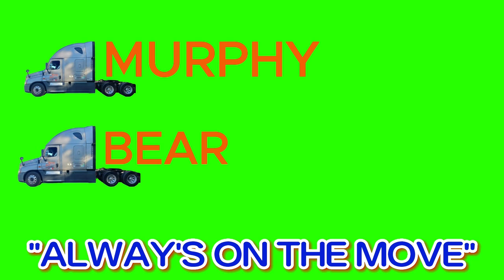HAZZARD RUN 2023! BARN REVEAL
WE LEAVE FROM THE CAVERNS AND GO SEE THE BARN WE HAVE BEEN WAITING FOR!

Hey everyone! I hope you guys are doing well! Please enjoy all my videos I post on here. You may see other stuff than trucking. I'm trying to show what I do outside of trucking as well! We will soon have some single wide trailer remodels coming soon in the future. Thank you for all the support over the last 10 years! Sincerely, CEO James  w Murphy III
Producer and editor Brittany Miller